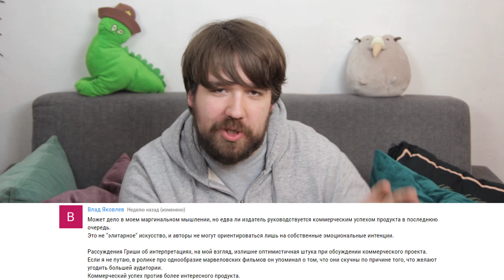Hearthstone и виртуальное коллекционирование | Blitz and Chips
Aisu. - torn apart